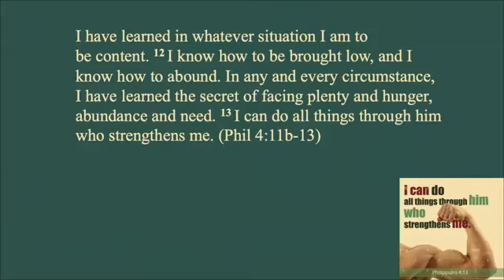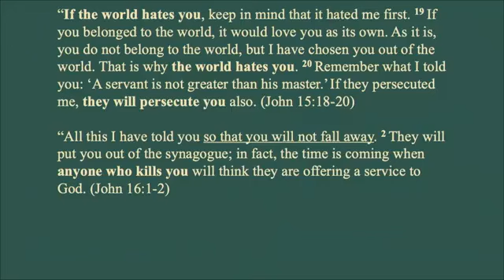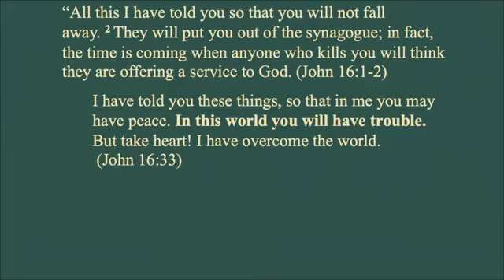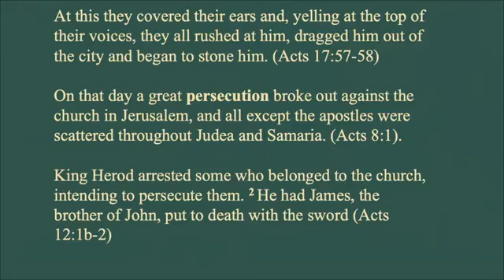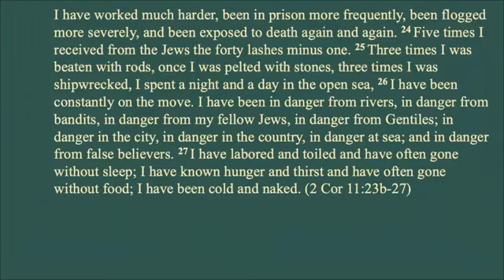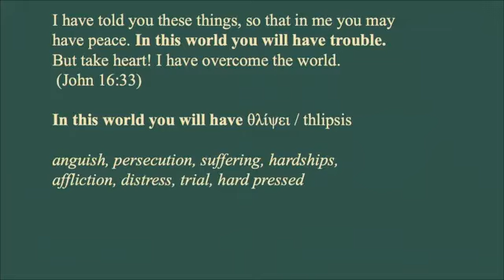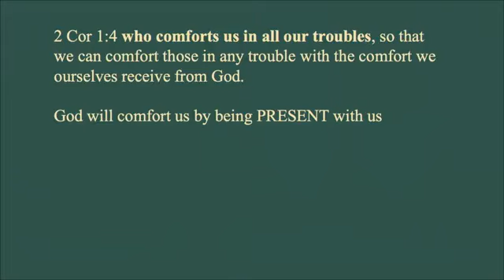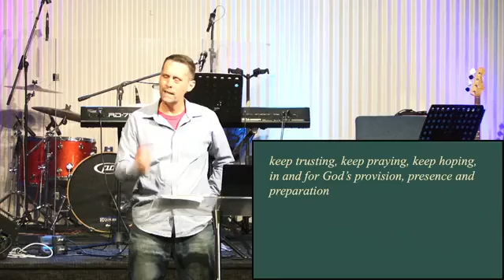Online Sermon 28.7.24 God's Promises (Stephen Parker)